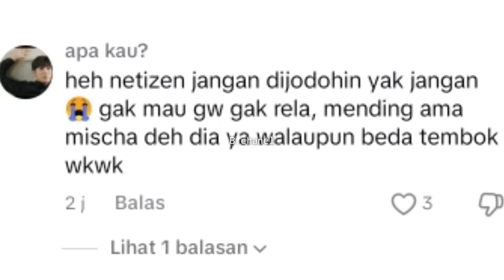Rizky Nazar Dan Dosma Keciduk Pelukan, Fans Cut Syifa Dan Syifa Hadju Makin Geram